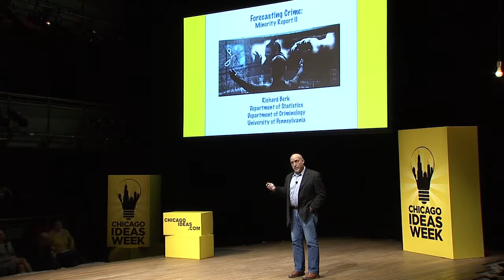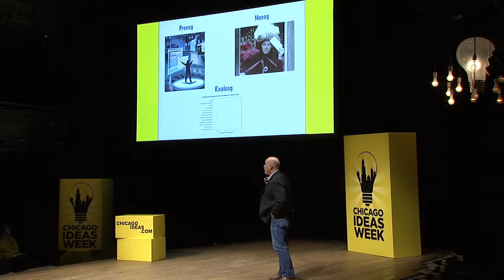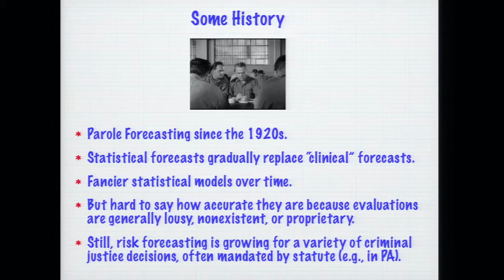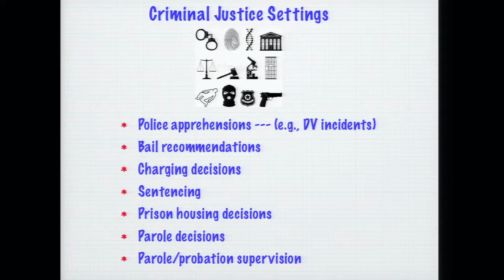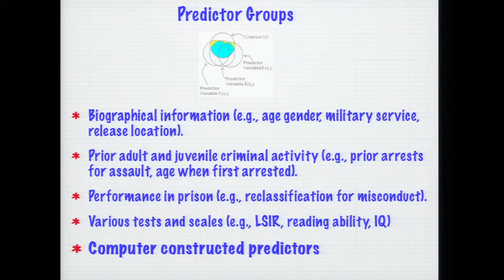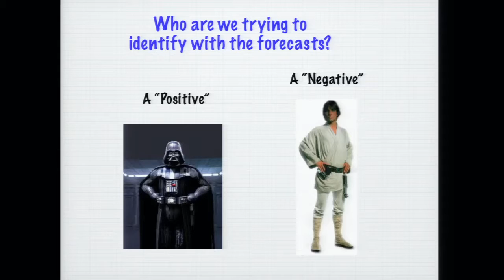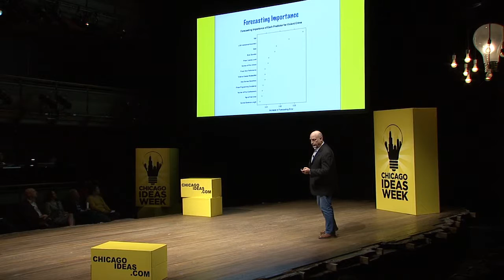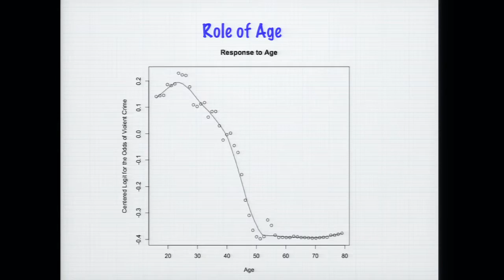Richard Berk: Forecasting Criminal Behavior and Crime Victimization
How can crime be as predictable as the weather? Hear University of Pennsylvania Professor Richard Berk share the ways criminal forecasting and statistics are becoming more accurate when factoring into jail time, parole and how criminals are released.